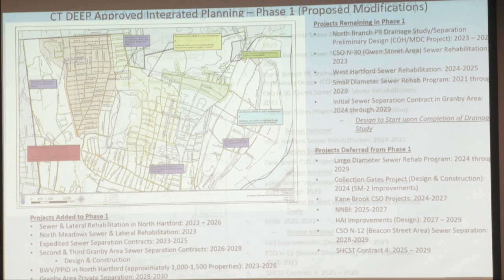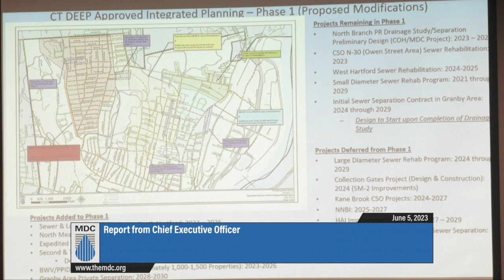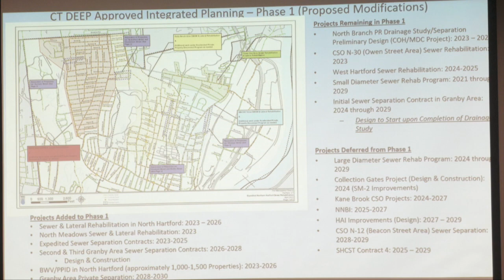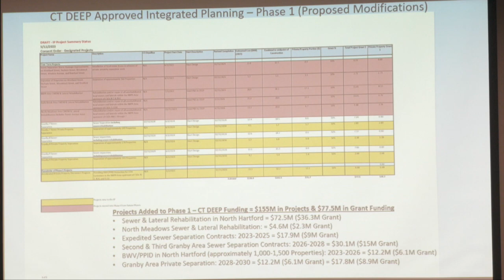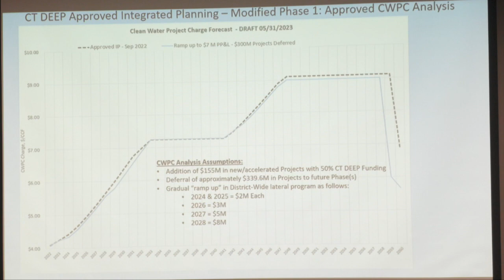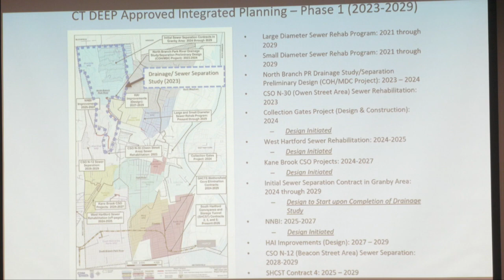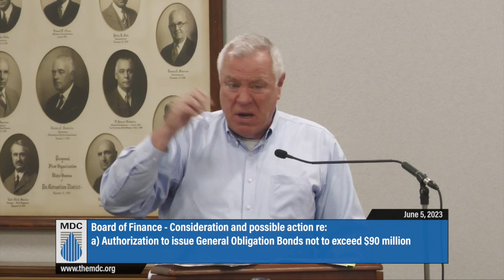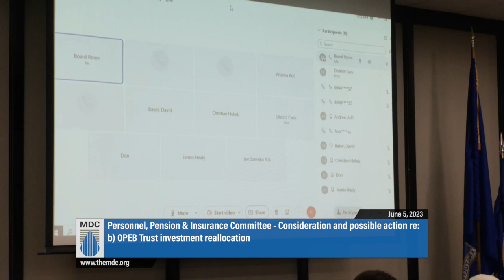MDC District Board Meeting June 5, 2023